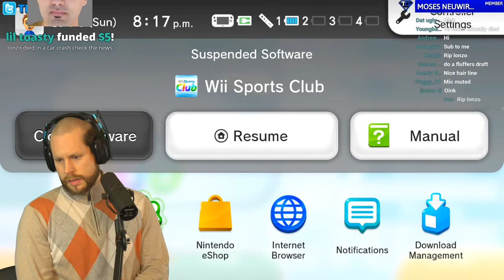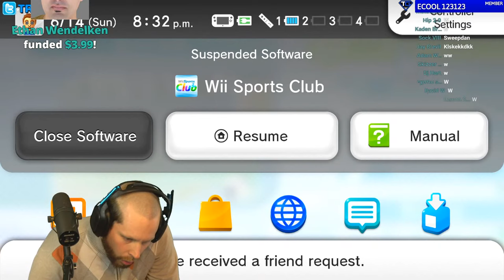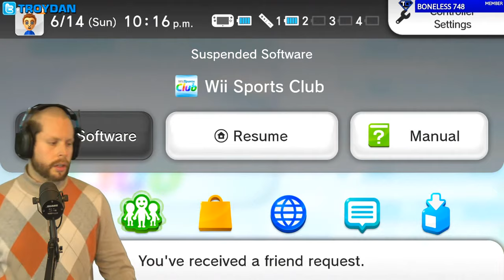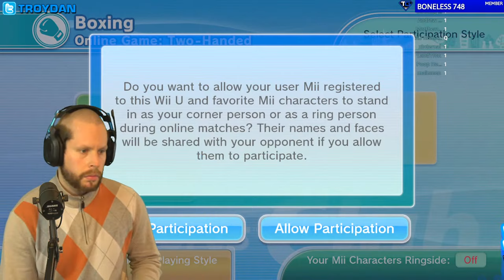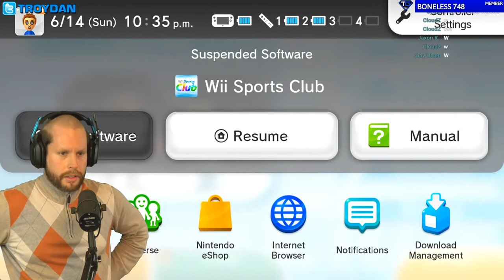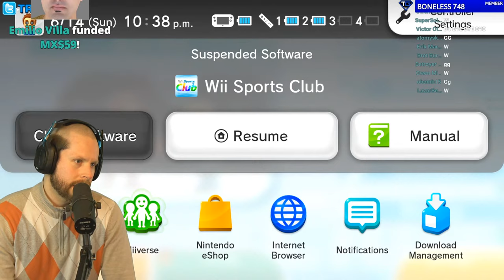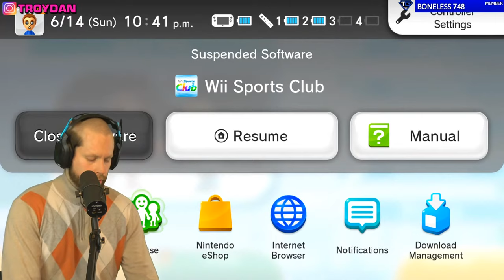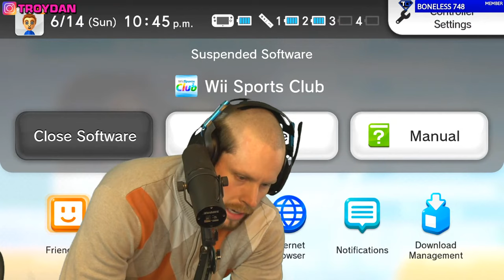Troydan vs Poofesure - $2000 Wii Sports Wager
Troydan takes on Poofesure live in an epic Wii Sports Wager